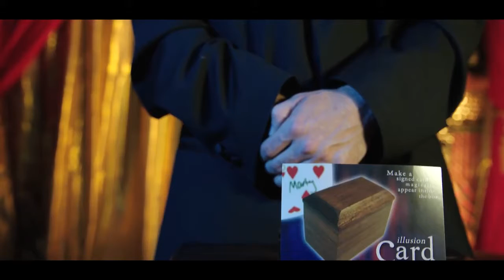ILLUSION CARD BOX by MAGIC MAKERS